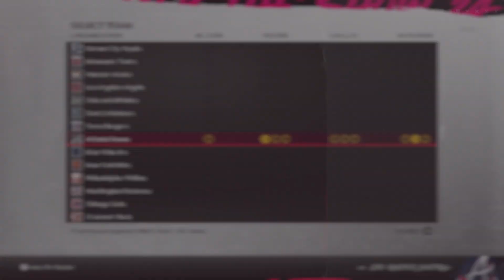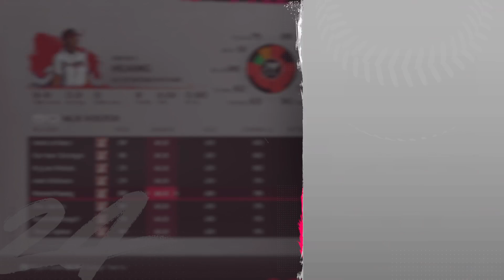Creating My 37th Female Player - Carmen Salazar, Starting Pitcher! (MLB The Show 24)